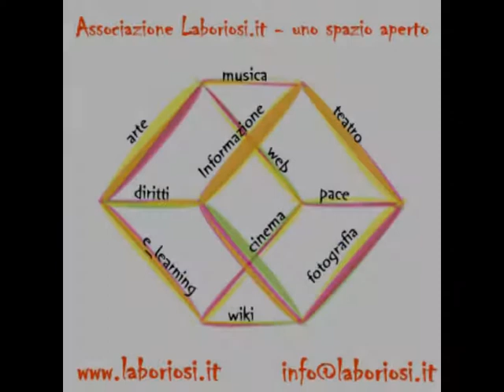Intervista a Gennaro, Carmine e Rossella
Laboriosi in Tour 2010/2011 - Rassegna Teatrale Teatro Auditorium Saviano Giacomo Ambrosino Intervista Gennaro, Rossella e Carmine (Attori Compagnia Teatrale I Matt-Attori)